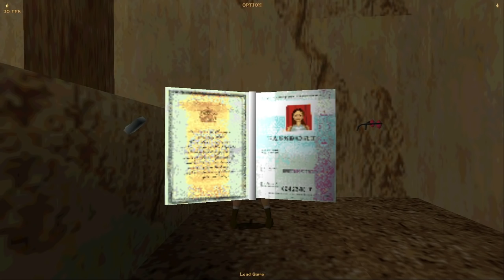Tomb Raider - Part 2 - Lions, Gorillas... and Bats? Oh my?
Released in 1996, Tomb Raider was a heck of a game that left quite the legacy. We go back and play through the original legend as Lara Croft with a live twitch audience to help me with the puzzles. I'm also using the Automated Fix Pack, a guide for which can be found here: